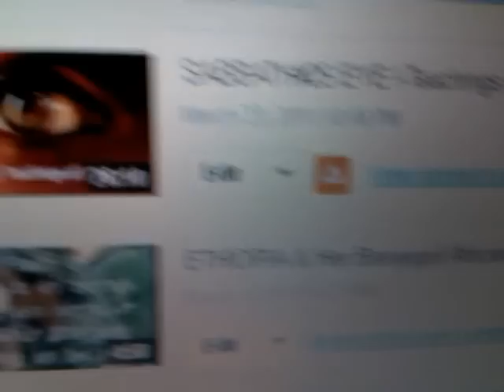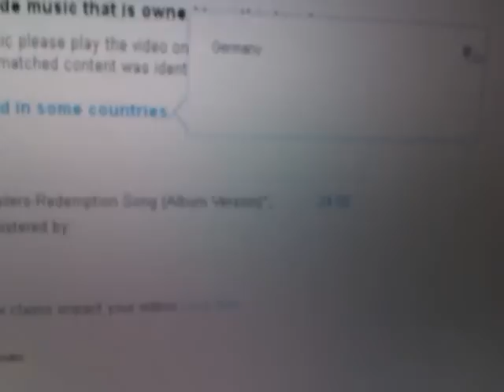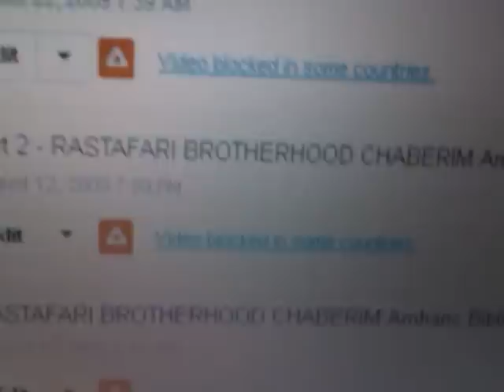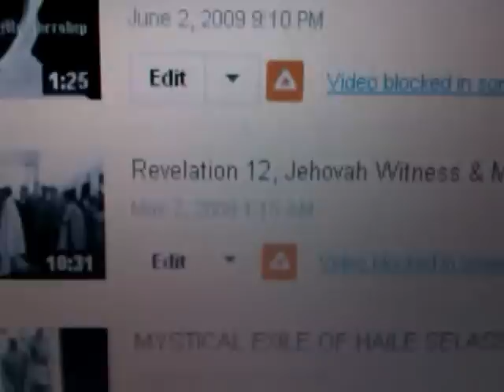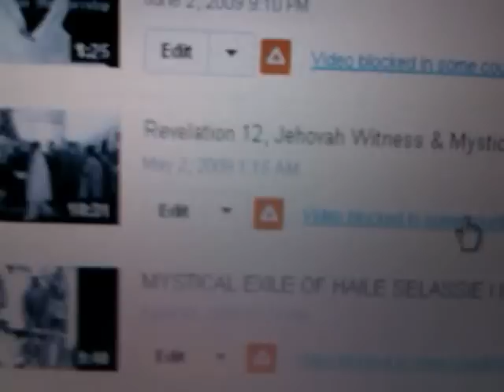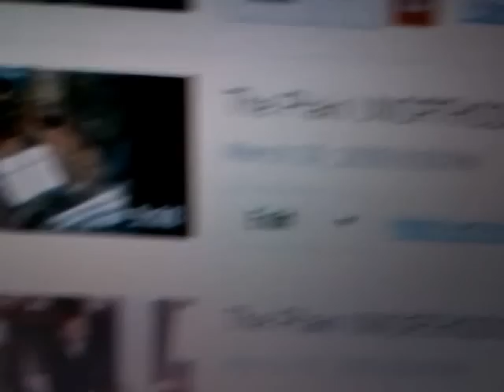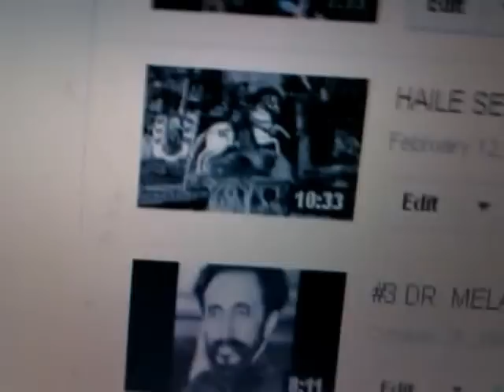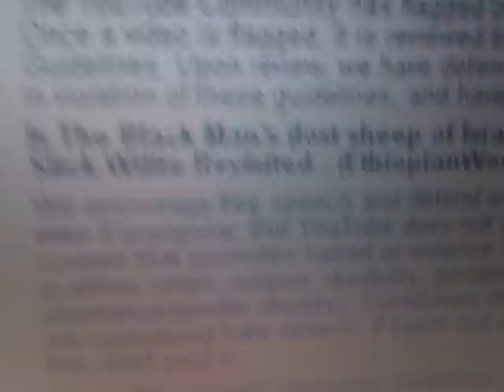German Illuminati? pt2 YouTube Blocking Rastafari & Bob Marley Videos (EWNET Channel)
Category:
Education